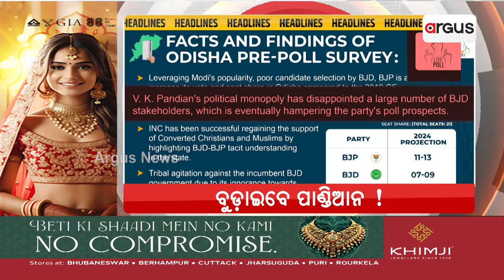Headlines 7 pm | ଭୋଟ ପାଇଁ ବିଜେଡି ଧମକ | 20 April 2024 | Argus News